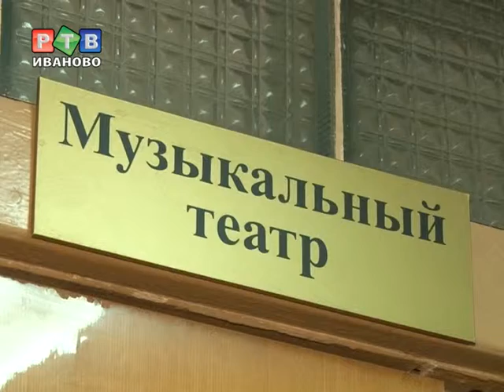В музыкальном театре начались перемены к лучшему